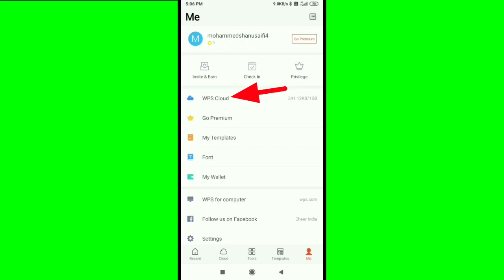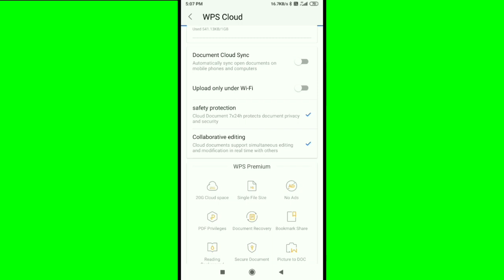WPS Office || How To Manage WPS Could Settings | Document Cloud Sync | Upload only under Wi-Fi